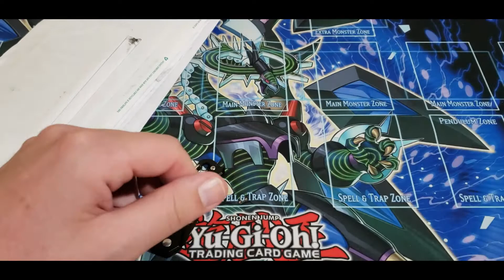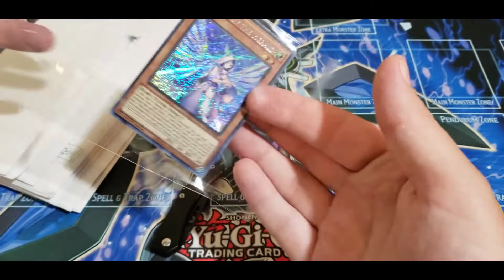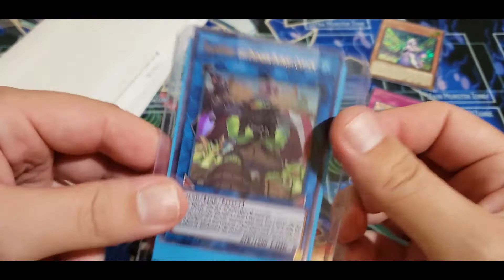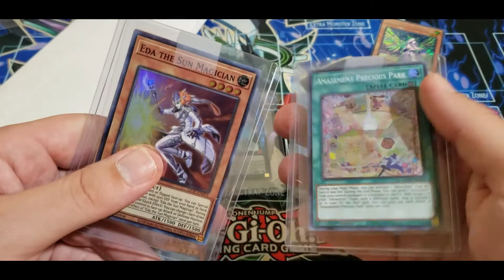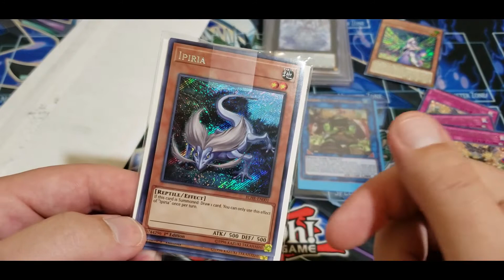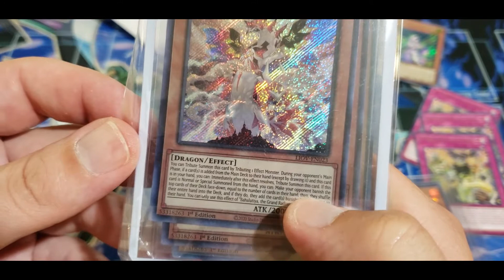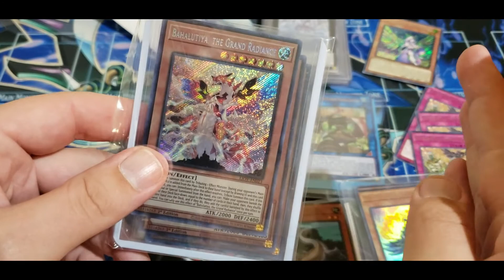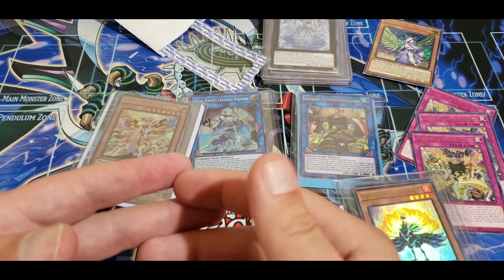Bought some singles. Part 1